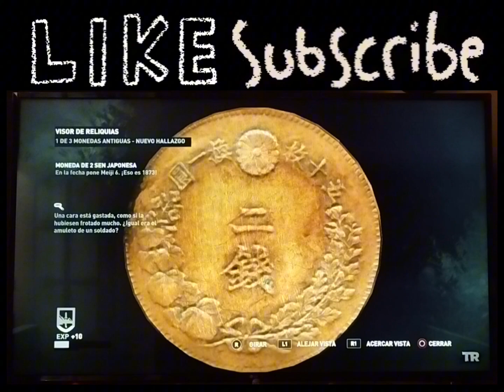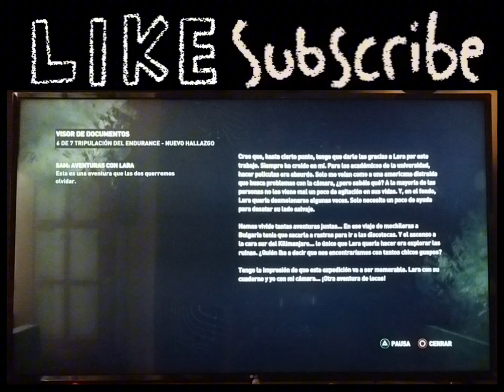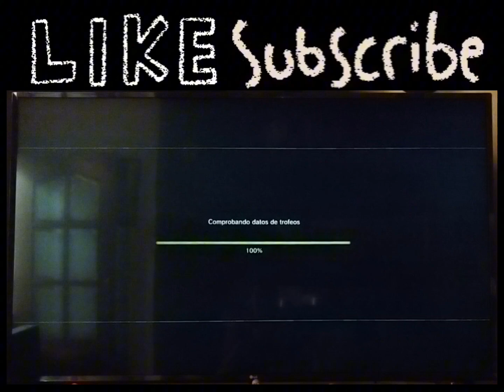🎮Tomb Raider - Gameplay🎮 #22